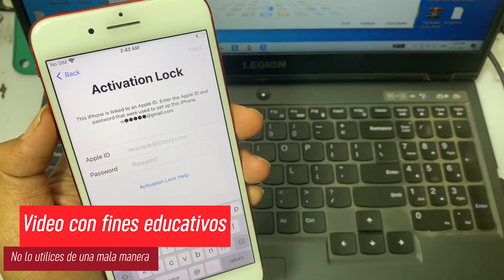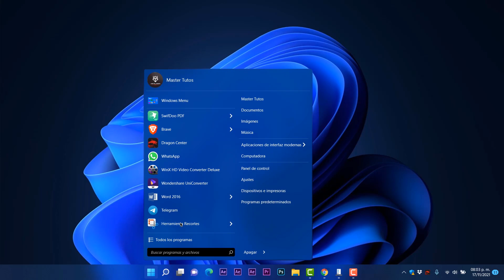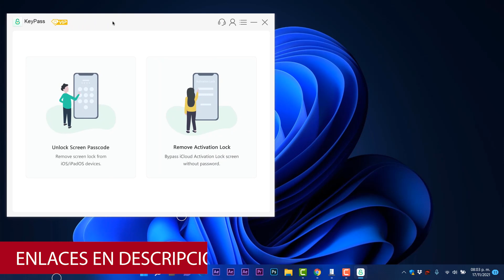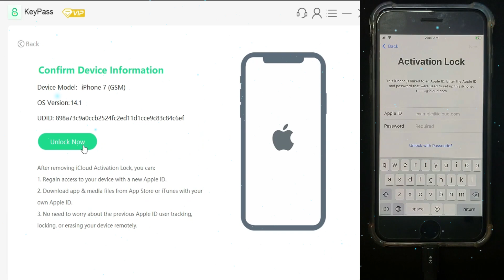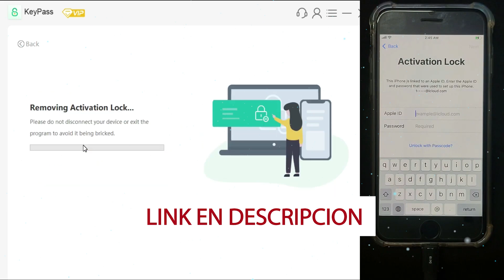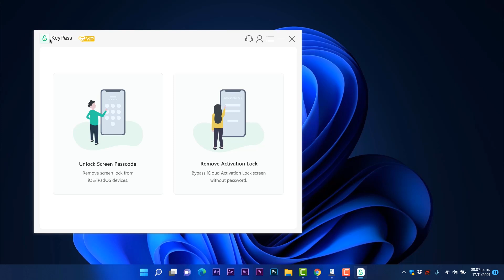SALTA⚡BLOQUEO por ICLOUD en iPhone 2021 / La MEJOR SOLUCION con NUEVO METODO!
⚡La mejor solución de omisión de bloqueo de activación de iCloud en iPhone

⭐Este video es con fines educativos y no perjudiciales, utilizado solo en dispositivos propios y nunca uses la herramienta con fines mal intencionados. El creador del video no se hace responsable de nada.

●▬▬▬▬๑۩۩๑▬▬▬▬▬●

●▬▬▬▬๑۩۩๑▬▬▬▬▬● windows

sεяα dεnunciαdα.